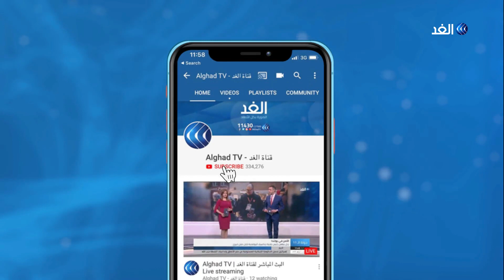جيش الاحتلال يواصل قصف سوريا والدفاعات الجوية الإيرانية تفشل في التصدى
منذ أن وقعت سوريا وإيران اتفاقية اتاحت لطهران أن تتولى قيادة الدفاعات السورية في مطلع الشهر الجاري والضربات الإسرائيلية لم تتوقف لمواقع العسكرية لم تتوقف ، فما هي الرسالة وراء ذلك؟